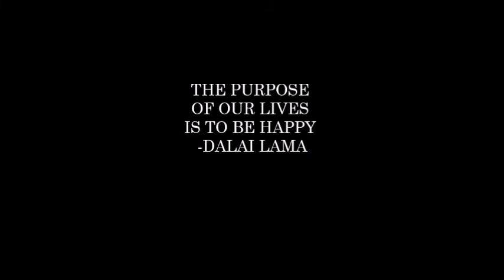Making LIFE Decisions | Motivational Video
Need some inspiration or motivation then THIS VIDEO IS FOR YOU! Just my thoughts on LIFE.